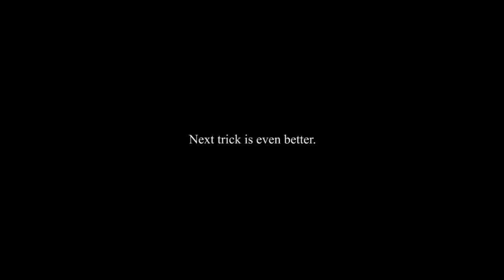30 Minutes With James & Sebastian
Featuring two of NYC's best: James Perez and Sebastian Michalski. Quick clips at Ocean Parkway before we went to the next spot. Filmed and edited by Tom Brews.